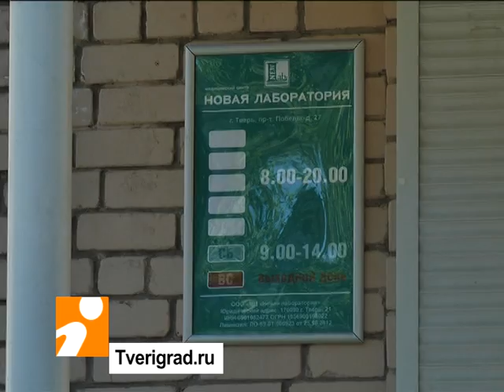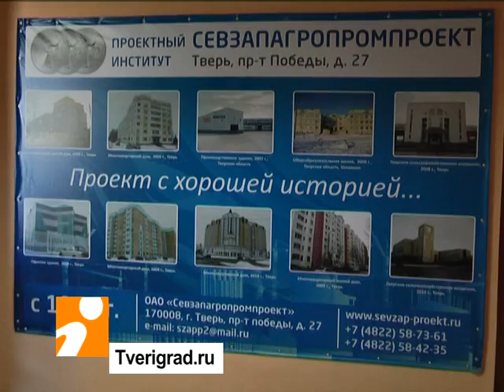ООО "МЦ. Новая лаборатория"